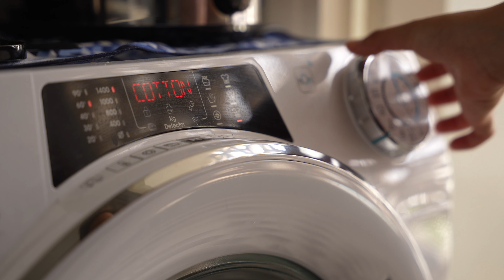Solo Summer Overnighter | Testing, Failing, Learning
With the summer solstice approaching, it was time for my next solo bikepacking overnighter. Despite feeling stressed about taking time off with our upcoming summer-long departure and being behind packing, I decided to go for it. I added a little twist to the adventure this time, but it didn’t bring the experience I was planning for!

And check out Tristan's channels for more bikepacking content!